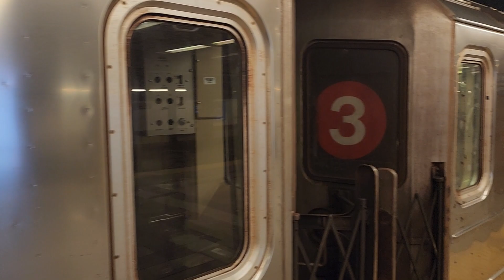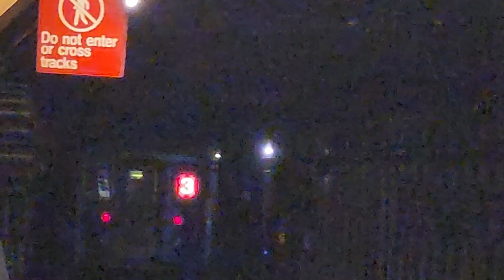MTA NYC Subway: Lcl(1) and Exp(2)(3) Train Action at 34 St Penn Station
here is some train action in 34 St Penn Station: IRT 7th av Line
Taken September 24, 2022